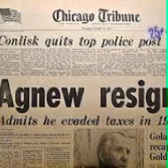Remembering Dick Dale, Birch Bayh, Scott Walker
The King  of the Surf Guitar

DEFINING THE GENRE, A HISTORIC SENATOR, THE REVERSE BRITISH INVASION

Dick Dale was the West Coast guitarist who, more than any other single person was responsible for the surf sound in the 1950’s and 1960’s. His recording “Miserlou” is a classic of the genre. Birch Bayh was the Indiana senator who had a hand in two Constitutional amendments, one lowering the voting age to 18 and the other better defining the line of succession in the event of presidential incapacity. Scott Walker was the lead singer of Walker Brothers, an American group that had great success in England in the 1960’s,

Richard Anthony Monsour (May 4, 1937 – March 16, 2019), known professionally as Dick Dale, was an American rock guitarist. He was a pioneer of surf music, drawing on Middle Eastern music scales and experimenting with reverberation. Dale was known as "The King of the Surf Guitar", which was also the title of his second studio album.
Dale worked closely with the manufacturer Fender to produce custom-made amplifiers[1] including the first-ever 100-watt guitar amplifier.[2] He pushed the limits of electric amplification technology, helping to develop equipment that was capable of producing a louder guitar sound without sacrificing reliability

Birch Evans Bayh Jr. (/baɪ/;[2] January 22, 1928 – March 14, 2019) was an American politician who served as U.S. Senator from Indiana from 1963 to 1981. He was first elected to office in 1954, when he won election to the Indiana House of Representatives; in 1958, he was elected Speaker, the youngest person to hold that office in the state's history. In 1962, he ran for the U.S. Senate, narrowly defeating incumbent Republican Homer E. Capehart. Shortly after entering the Senate, he became Chairman of the Subcommittee on Constitutional Amendments, and in that role authored two constitutional amendments: the twenty-fifth—which establishes procedures for an orderly transition of power in the case of the death, disability, or resignation of the President of the United States—and the twenty-sixth, which lowered the voting age to 18 throughout the United States. He is the only non-Founding Father to have authored two constitutional amendments. Bayh also led unsuccessful efforts to ratify the Equal Rights Amendment and eliminate the Electoral College.
Bayh authored Title IX of the Higher Education Act of 1965, which bans gender discrimination in higher education institutions that receive federal funding. He also authored the Juvenile Justice and Delinquency Prevention Act, and co-authored the Bayh–Dole Act, which deals with intellectual property that arises from federal-government-funded research. He led the Senate opposition to Clement Haynsworth and G. Harrold Carswell, two of Richard Nixon's unsuccessful Supreme Court nominees. Bayh intended to seek the Democratic presidential nomination in 1972, but declined to run after his wife was diagnosed with cancer. He sought the Democratic presidential nomination in 1976, but dropped out of the campaign after disappointing finishes in the first set of primaries and caucuses.
Bayh won re-election in 1968 and 1974, but lost his 1980 bid for a fourth term to Dan Quayle. After leaving the Senate, he remained active in the political and legal world. His son, Evan Bayh, served as the 46th Governor of Indiana and held his father's former U.S. Senate seat from 1999 to 2011.

Scott Walker (born Noel Scott Engel; January 9, 1943 – March 22, 2019) was an American-born English singer-songwriter, composer and record producer. Walker was known for his distinctive baritone voice and an unorthodox career path which took him from 1960s teen pop icon to 21st-century avant-garde musician.[1][2] Walker's success was largely in the United Kingdom, where his first three solo albums reached the top ten. He lived in the UK from 1965 and became a UK citizen in 1970.[3]
Rising to fame in the mid-1960s as frontman of the pop music trio the Walker Brothers, he began a solo career with 1967's Scott, moving toward an increasingly challenging baroque pop style on late-1960s albums such as Scott 3 and Scott 4 (both 1969).[4][5] After his solo work did not sell well, he reunited with the Walker Brothers in the mid-1970s.[1][2] From the mid-1980s onward, Walker revived his solo career while moving in an increasingly avant-garde direction;[5][6][7] of this period in his career, The Guardian said "imagine Andy Williams reinventing himself as Stockhausen".[2]
Walker continued to record and release music until 2018, and was last signed to the label 4AD. He was described by the BBC upon his death as "one of the most enigmatic and influential figures in rock history".